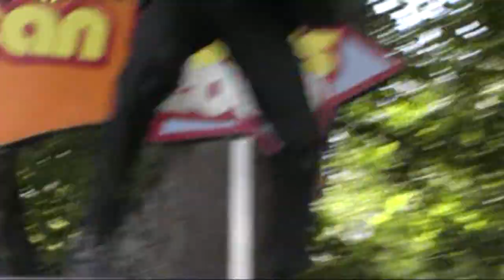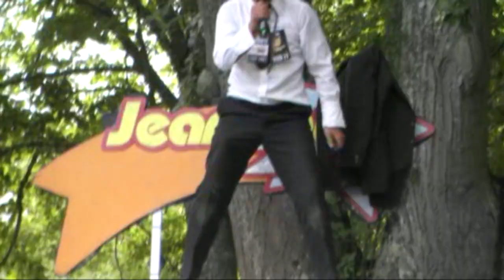Jean-Louis 2000 Terre du son Festi ' Valmont 2012